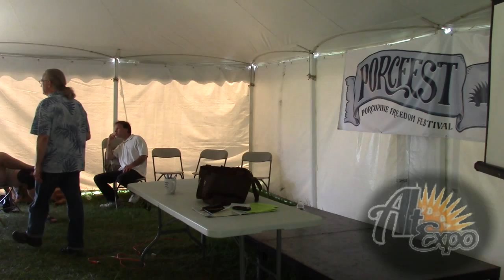Justice and the Sequence Question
Jack Shimek hypothesizes about the most ethical sequence of events needed to abolish government.
AltExpo #16 took place at the Porcupine Freedom Festival.